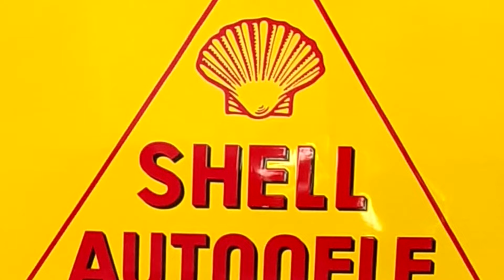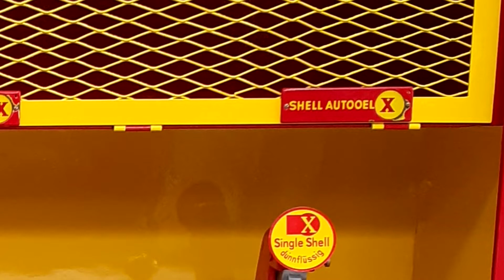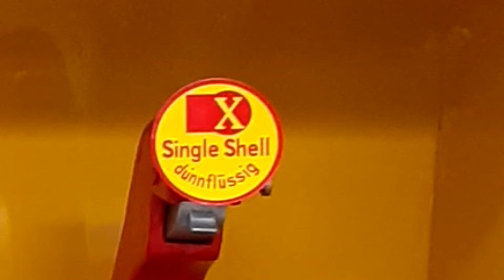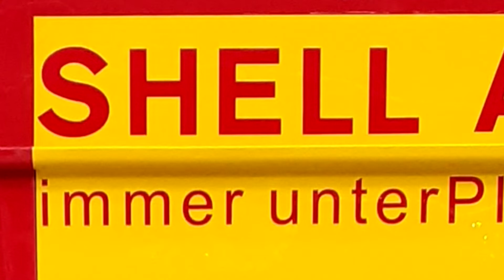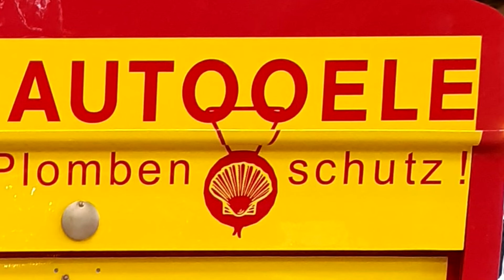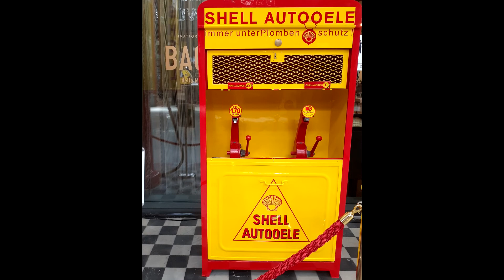SHELL oil cabinet SlideShow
SHELL AUTOOELE
shell car oils
always protected by seals
oil cabinet
2 pumps